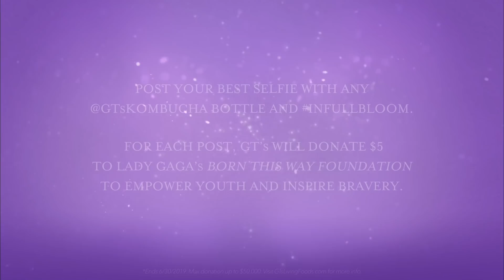InFullBloom | GT's Kombucha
Our limited edition Spring Kombucha, BLOOM, is here. 🌸 Post your BEST SELFIE with any GT's Kombucha bottle and InFullBloom. For each post, GT’s will donate $5 to LadyGaga’s Born This Way Foundation — to empower youth and inspire bravery.

Follow @GTsKombucha on Social Media!